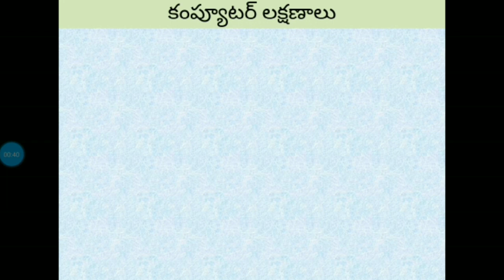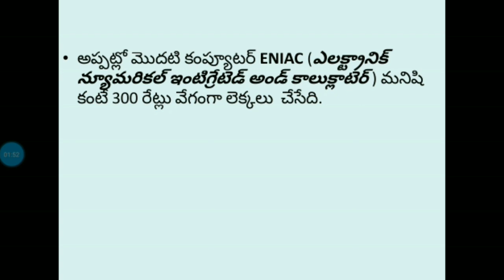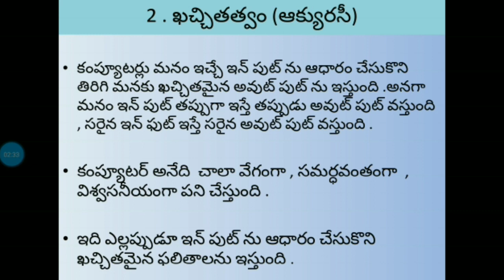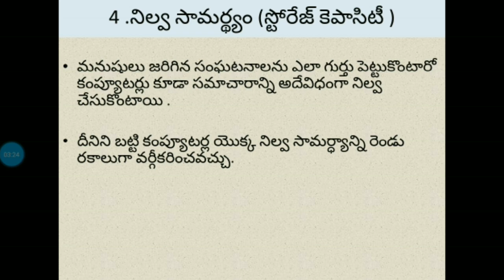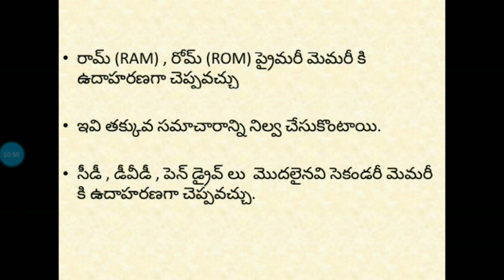Characteristics of Computers in Telugu , కంప్యూటర్ లక్షణాలు పూర్తిగా తెలుగు లో Part 1